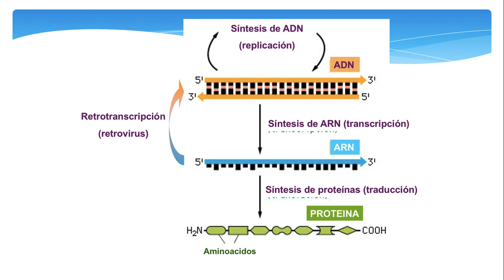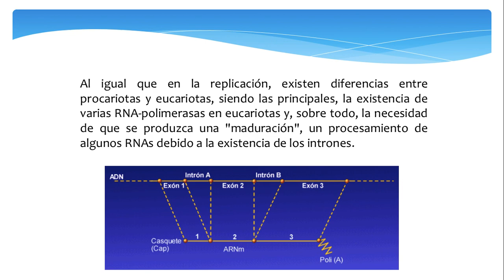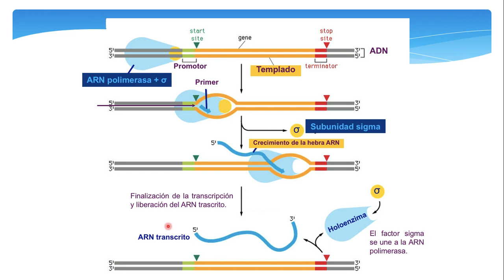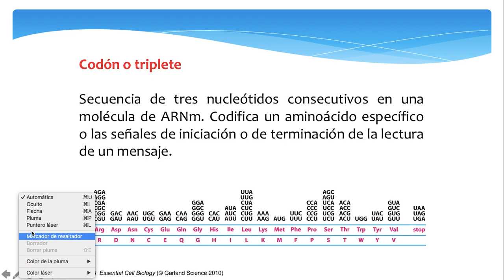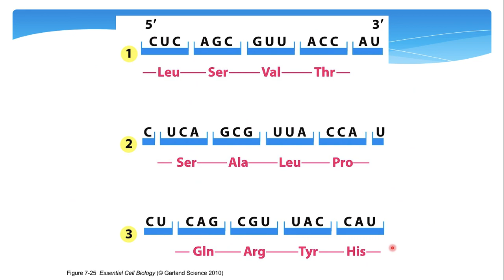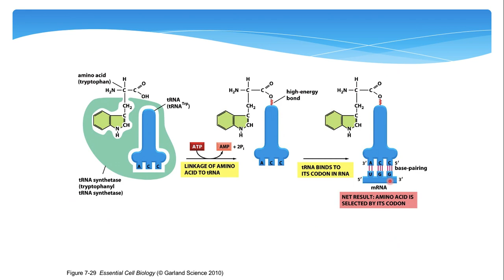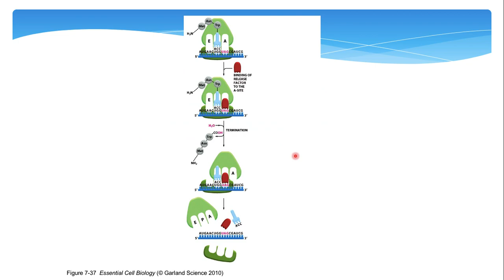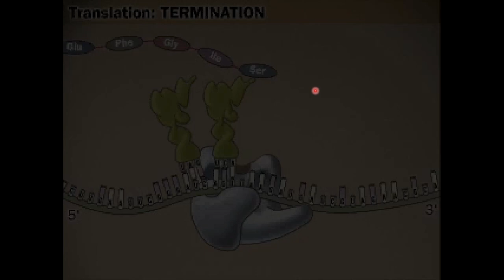Transcripción y traducción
En este video se explica brevemente los pros precisos de transcripción y traducción.